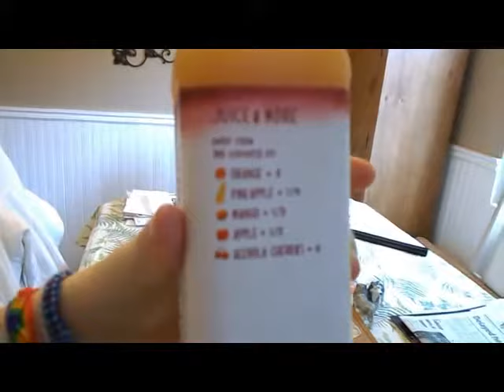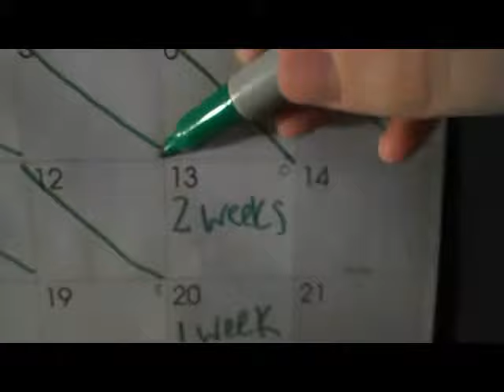Friday the 13th! Day 27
I make videos for my girlfriend every day while we're away :)